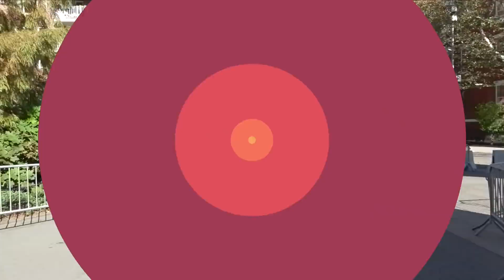【お姫様抱っこ】アメリカ人、ノリでなんでも許される説www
みなさんは外国人のノリってどれほどなのかご存知ですか？
そんな疑問を解決すべく我々街中ドッキリの
プロフェッショナル集団のゲンキジャパンがヤラセ一切抜きで外国人のノリを抜き打ち調査！！

日本人はノリが悪いと言われているが外国人と比較してどうなのか？
検証します。（八木沙季風）

by人間

編集／人間　添削／ジュンぺー

【目次】
0:00 オープニング
1:42 ノリ検証開始
5:51 人間チャレンジ
8:14 ノリ検証
11:38 ネタバラシ

【ニューヨーク編ちゃんゆうのおすすめ】

アメリカで英語話せない日本人女子を放置した結果www-出川イングリッシュ-

【検証】アメリカのドライブスルーで本気でナンパしてみたら奇跡起きたwww

【ごめんなさい】海外の街中でプロポーズ失敗ドッキリwww-みんなのプランク-